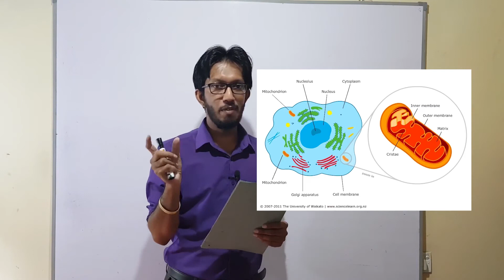Science Past Papers - G.C.E.(O level) 2001 MCQ 03 (Sinhala)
අ.පො.ස. (සාමාන්‍ය පෙළ) විද්‍යාව - 2001 බහුවරණ අංක 03
සිද්ධාන්ත සහිත පැහැදිලි කිරීම්.

In this video, we'll be discussing the 2001 MCQ 03 science past paper for G.C.E. O/L in Sinhala medium, only for Sinhala medium students. We'll go through each question step-by-step, providing detailed explanations and tips on how to answer them. Whether you're a student preparing for your exams or a teacher looking for new ways to teach science, this video is for you. Join us on this exciting journey of learning and discovery!

අධ්‍යයන පොදු සහතික පත්‍ර (සාමාන්‍ය පෙළ) විද්‍යාව පසුගිය විභාග ප්‍රශ්නවලට නිවැරදිව පියවරෙන් පියවරට පිළිතුරු ලියන ආකාරය පැහැදිලි කර ඇත.

🔰 දේශක: ලක්ෂාන් ගුණවර්ධන

🏷 වර්ෂය අනුව වෙන් කරන ලද ප්‍රශ්න විවරණ සහිත වීඩියෝ ලබා ගැනීමට පිවිසෙන්න,

🏷 පසුගිය විභාග ප්‍රශ්න පත්‍ර බාගත (Download) කර ගැනීමට පිවිසෙන්න.